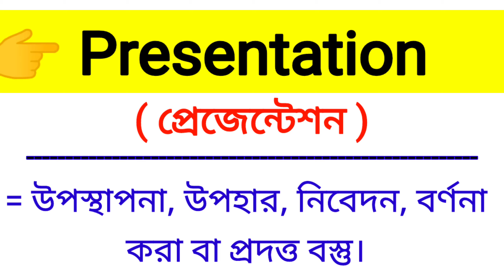Presentation Meaning in Bengali || Presentation শব্দের বাংলা অর্থ কি?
এই ভিডিওতে presentation শব্দের বাংলা অর্থ নিয়ে আলোচনা করা হয়েছে।

presentation শব্দের বাংলা অর্থ কি?